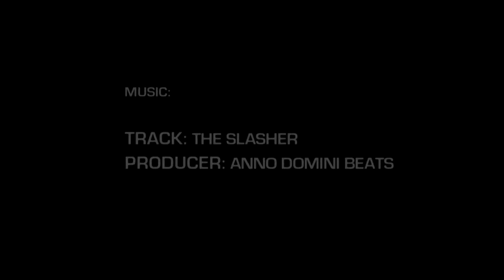6'3" Sam Cogan Phenom AA Highlights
Sam Cogan | 6'3" | no. 83
Lincoln Charter HS | Class of 2022